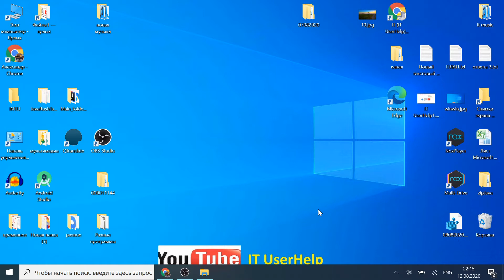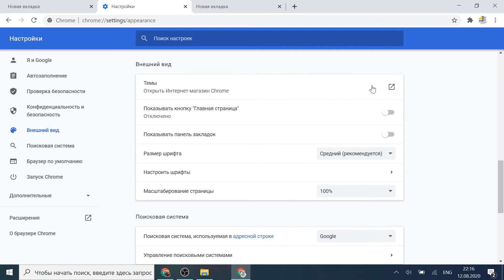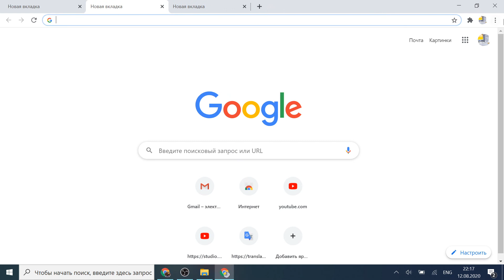Как удалить тёмную тему в Google Chrome